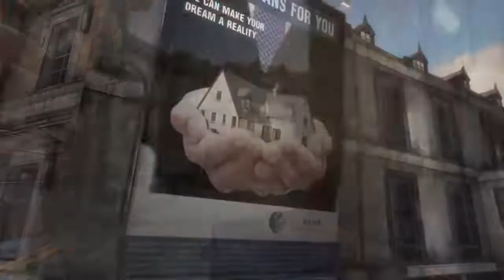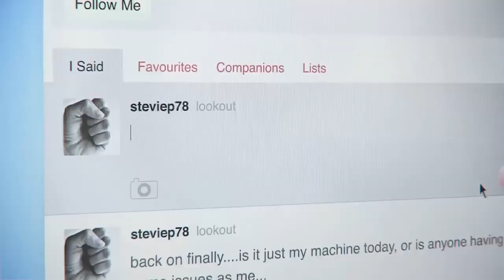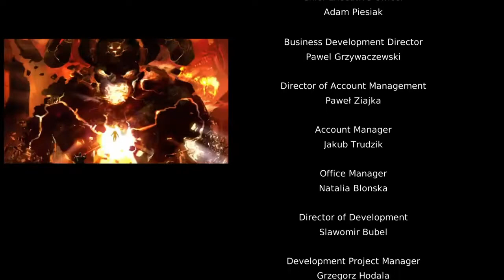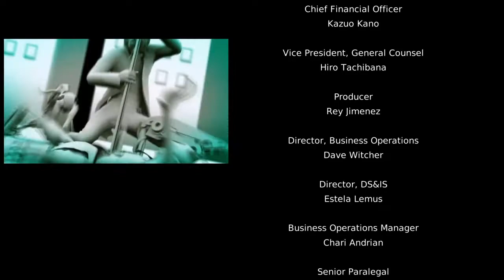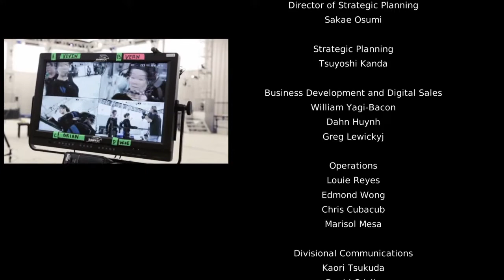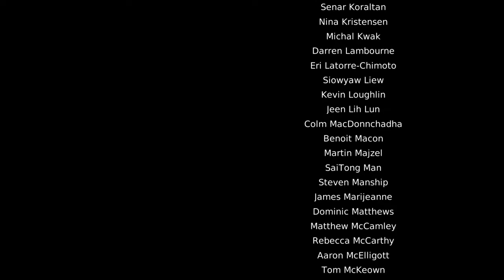DmC: Devil May Cry - Final# Walktrougth español ps4